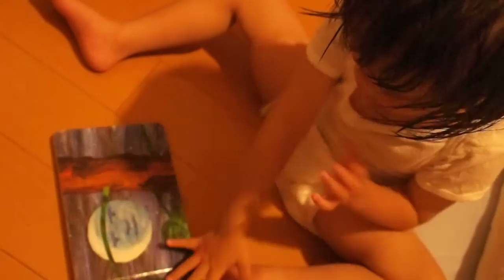169_2歳3ヶ月子供 『腹ペコ青虫読み聞かせ&ごじゃる』Storytelling.2years old child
彼女は、絵本「はらぺこあおむし」を読み聞かせしてくれました。けっこうきちんと記憶してるもんだね＾＾　後半は、語尾に「ごじゃる」ブーム！ そして寝たふりと、長い動画です。

Towa-chan, 2years 3months old child,kid.
She read me a picture book. Why then, she has a way of speaking of a ninja. At the end of the word "GOJAL" with.
 *Google Translate